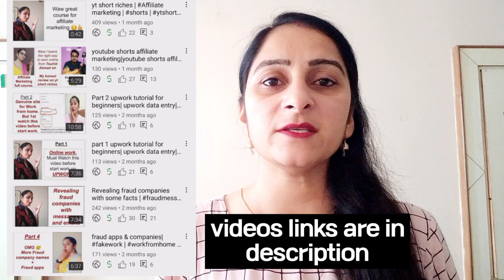Resume entry work from home | resume filling jobs real or fake | part time jobs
resume filling work
resume entry online
scam data entry
data entry scams
resume filling scam

hello friends welcome on justtoknow channel
I am amandeep kour
in this channel I am sharing my personal or my nearer experiences and i guide you how to protect yourself from fraud companies or fraud calls.in this video I am explaining the resume fillingjobs. they are showing as a real but actually they are fraud. so be aware and I am here for your help if you got any fraud work and want to know more about that company then you can comment me.
thanks 😊🙏
fraud calls
fake calls